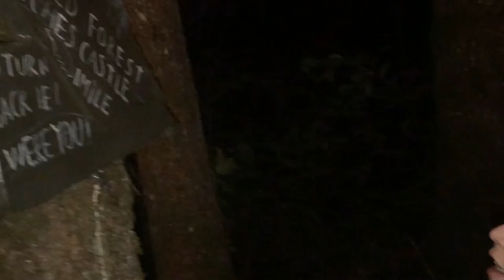We Rented a Pete Nelson TREEHOUSE! Our Most Amazing Airbnb Experience.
This night was UNFORGETTABLE! I cannot believe the thought and adventure put into this property. I almost canceled this trip and we are beyond grateful we ended up going.
Thank you Scott for being such a creative magical person and for letting us stay on your property and enjoy what you have built. You are inspiring!